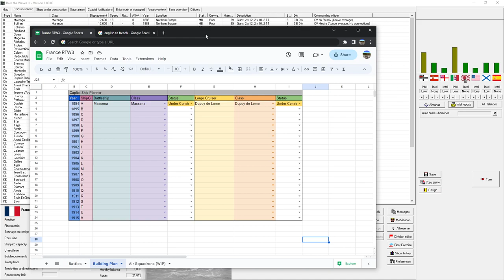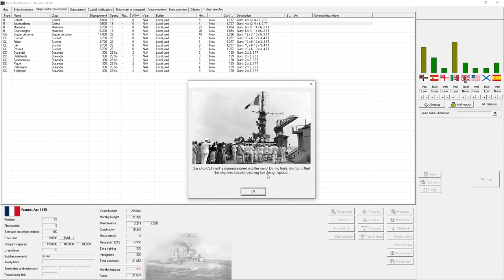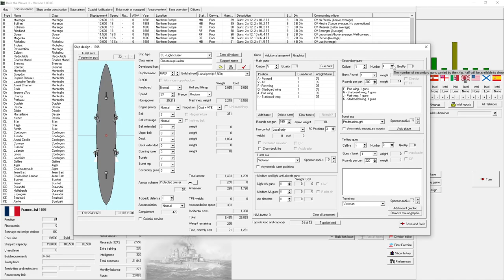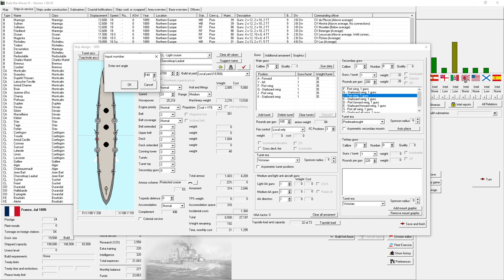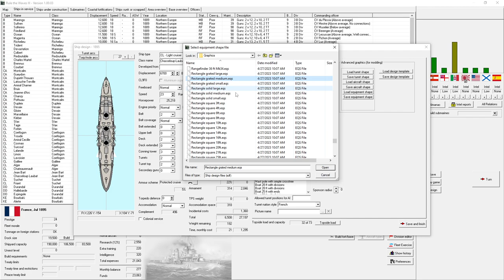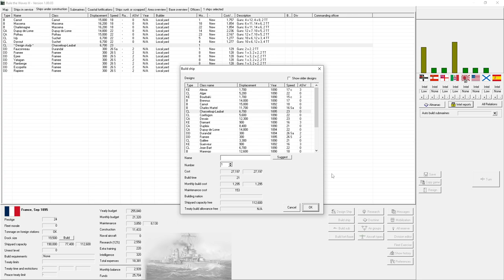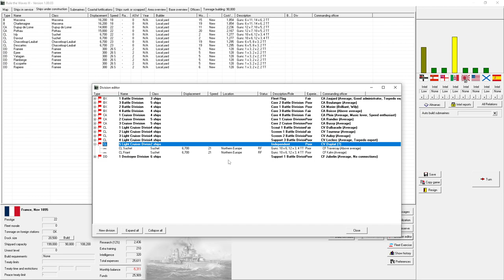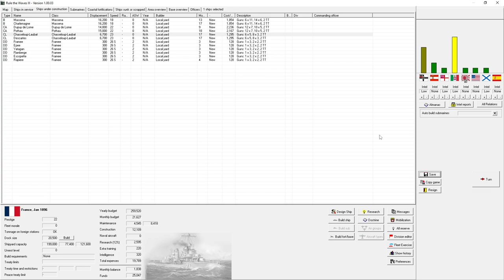Rule the Waves 3 France E11: Securing a Future with Oil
Thank you very much to Matrix, Slytherin, and Naval Warfare Simulations for letting me give you a sneak peak as to what Rule the Waves 3 will be like. Which seems to be spending hours building single ships!

Rule the Waves 3 will be purchasable on both Matrix's website and Steam on May 18th!